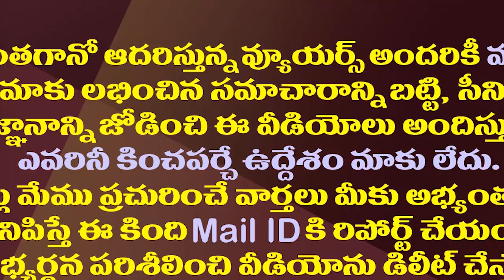గొప్పలు చెప్పుకున్నోళ్ళ గాలి తీసేసి..స్టీల్ ప్లాంట్ పై కేంద్రం యూటర్న్| Center UTurn On Vizag Steel